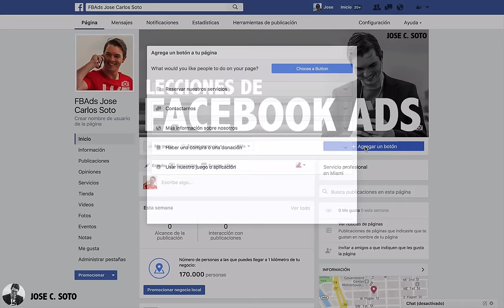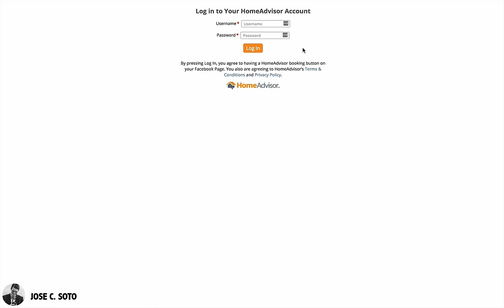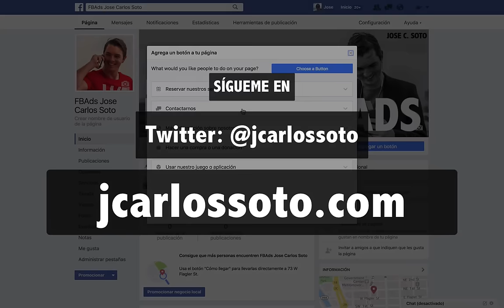Como configurar los nuevos CTA's de Facebook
Para conocer más sobre como incrementar tus resultados en Facebook descarga mi eBook gratuito "Conoce el nuevo píxel de Facebook" en el siguiente enlace